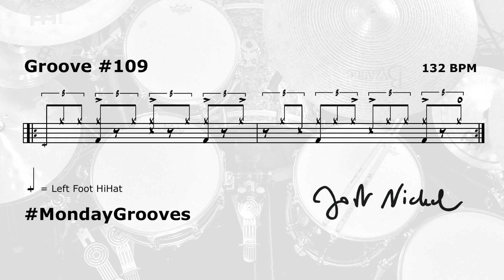Jost Nickel - MondayGrooves No. 109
MondayGrooves No. 109
More ideas for Reggae 🥁
New groove next Monday!
Notation? In the 2nd half of the video.